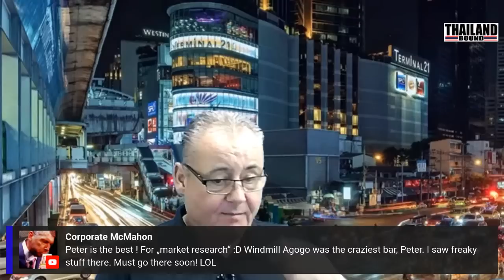THAILAND BOUND IS LIVE FRIDAY 19TH AUGUST 8PM, UK TIME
This Story, Pattaya, Thailand "A Bar-Girls Story" is one of my best uploads to date.

IF YOU LIKE WHAT I DO ON THIS CHANNEL AND YOU WOULD LIKE TO SUPPORT ME, “PLEASE CONSIDER BUYING ME A BEER OR TWO”

Send money to Thailand using “Wise” (Formally “Transfer Wise”) much cheaper than banks! You can visit the Wise website to find out more